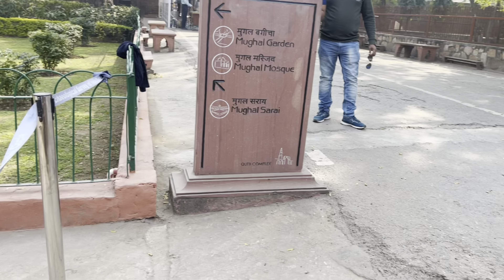Qutub Minar full details and view😍 | Delhi Tourist Place 2023 | Photography📸 | Vlog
Hello all of you this video is for everyone who love to watch travel vlogs. In this video I'll show you about full detailws and full view of Qutub Minar. It is the earliest extant mosque built by the Delhi Sultans. It consists of a rectangular courtyard enclosed by cloisters, erected with the carved columns and architectural members of 27 Hindu and Jaina temples which were demolished by Qutbu'd-Din Aibak as recorded in his inscription on the main eastern entrance.
Timings of Qutub Minar is 7am to 9pm. Night view of Qutub Minar is next level.
Must visit this place and it's located in Delhi.

Hope you'll like this video and if you like this video do give a thumbs up on video and if you're new to our channel then do subscribe our channel for latest travel and entertainment vlogs. Also give your valueable feedback or suggestions in the cooments box. Thankyou🤗